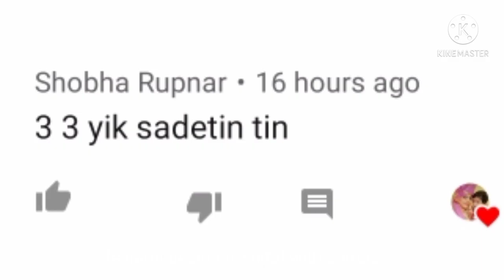4 tucks blouse stitching| 34 size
4tucks blouse stitching| 34 size|
tumch sarvhanch khuuuppppp swagat ahe aplya youtube channel fashion designer shital with 2stars vr

blouse
blousecutting
4tucksblousestitching
4tucks blouse stitching